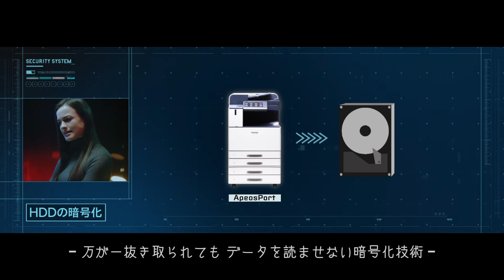FUJI XEROX Apeos Port advert.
Credits to Fuji Xerox.